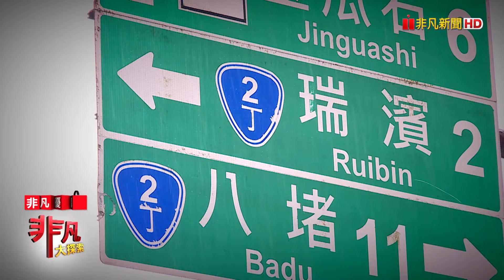傳承30年人氣甩餅攤│桃園美食必吃│忠貞甩餅【非凡大探索】2024.02.04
店名：忠貞甩餅
老闆：馬偉倫
地址：桃園市中壢區龍東路204號
營業時間：08:00~12:00、周一公休
推薦：打拋雞肉甩餅
            咖哩豌豆甩餅
            巧克力OREO甩餅
            奶油煉乳甩餅